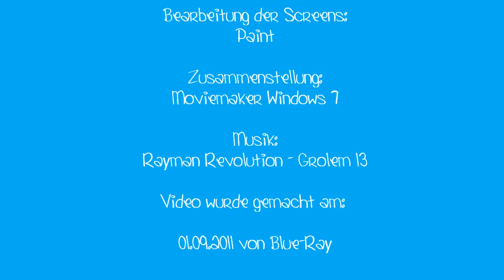Funpics 2 (german-Version)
Es geht in die nächste Runde. Hier wieder ein paar nicht ernst zu nehmende Screens in einem Video und mit dem Text versehen, der am besten zu den Posen paßt. Viel Spaß. Den Vorgänger kann man sich hier anschauen: